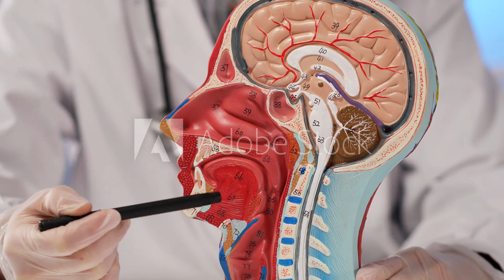Human Brain Anatomical Model Cerebral Artery Model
Color:
Image
Quantity:
1
920g
Shipping Fee
$12.74
Service Fee
$1.74
Total Price
$37.81
Estimated Processing Time:
1-3 days for 80% orders;
4-8 days for 15% orders;
Over 8 days for 5% orders.
Due to the pandemic, lack of stock, customs inspection, extreme weather, etc., there may be a delivery delay.

Therefore, it is suggested that you to forestall the risks.

SPU:
CJJJJTJT56066
Product Attributes:
Ordinary
Material:
Plastic
Lists:
6
Connect
Sell and Earn
Customize
Add to SKU List